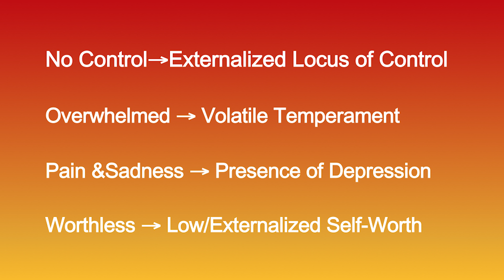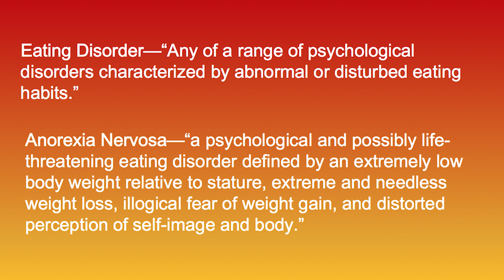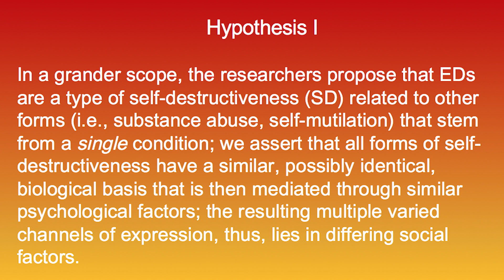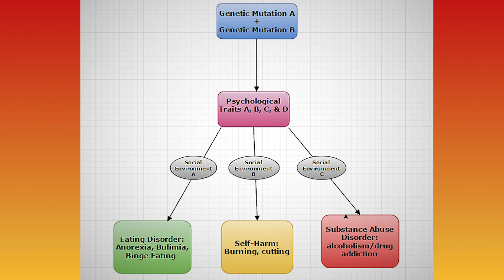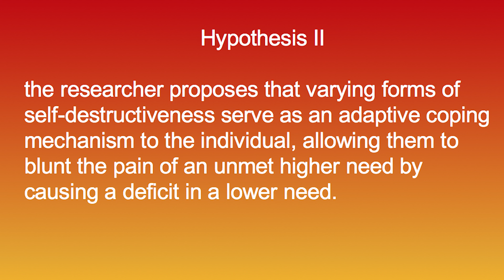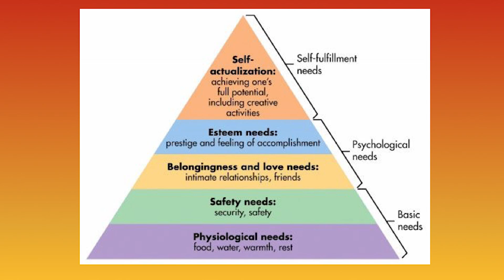Linking and Reconceptualizing Different Forms of Self-Harming Behavior | Samantha Clark | TEDxUNG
In this talk, Samantha Clark discusses her research in clinical psychology and outlines two hypotheses concerning the nature of self-destructiveness. She first suggests that differing forms of self-harm are all interrelated, and then proposes that these behaviors may serve as maladaptive coping mechanisms. By researching into the nature of self-destructiveness, she hopes to be able to alter perceptions of these disorders--for the individual, the clinician, and larger society.

Samantha is a recent graduate from the psychology program at the University of North Georgia. She became involved in research during her sophomore year working as a lab assistant in a neuroscience animal study. After this, she shifted from neuroscience to clinical psychology where she began to head her own studies. Then, during her senior year, she applied for and received a state-funded grant through the Center of Undergraduate Research and Creative Activities (CURCA) program to conduct her own original research study under the mentorship of Dr. Kelly Cate. Her project, which began as a simple study about the psychological factors involved in eating disorders, evolved quickly into an extensive set of hypotheses concerning the nature of self-destructiveness itself. Having spent her first two years of her undergraduate education as a biology major and having minored in Sociology, her research in psychology has been strongly influenced by other disciplines. Consequently, she approaches her work from the biopsychosocial perspective, a view in psychology which integrates environmental,
genetic/biological, and individual factors. Her work is also influenced by humanistic and cognitive-behavioral psychology. All of these subtle influences culminate into an approach, which recognizes environmental and genetic factors as strong influences in an individual’s psychology, but sees cognitive-reshaping as a way to break down mediating psychological factors; these psychological factors, she proposes, are ultimately what allow many disorders—particularly those related to self-destruction—to fully develop and be maintained.
In the future, she plans to attend a clinical psychology doctoral program with the hopes of becoming an associate professor and a researcher. She expresses determination to continue research in the area of eating disorders, self-harm, and substance abuse. Ultimately, she hopes to one day contribute research findings that may lead to alterations of the Diagnostic and Statistical Manual (DSM) of Mental Disorders, an American Psychological Association (APA) manual used routinely by psychologists world-wide when making diagnoses.